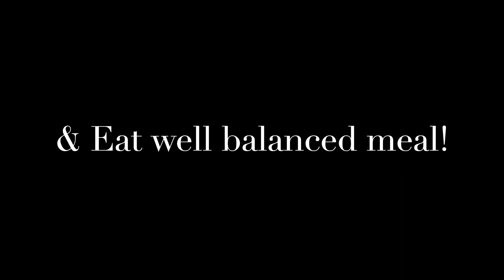Day 3 : Lower Body Strength Workout | Leg Day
On Day 3: It's time to train Legs. This lower body strength workout includes a series of exercise which will target all major lower body muscles. These lower body exercises will help you to build strength and endurance.
For this workout you don't need any equipment.

Workout Breakdown:
- Warm up
- Workout : 30 seconds : 3 sets of each exercise & 30 Seconds of Rest
- Cool Down

Equipment Needed:
Exercise mat

Remember : Exercise are just one part of the program, make sure you eat a well-balanced diet and maintain good sleep hygiene if you want to see the full benefits of this Program. Stay consistent and give your 100% to it. Your determination will decide your results!